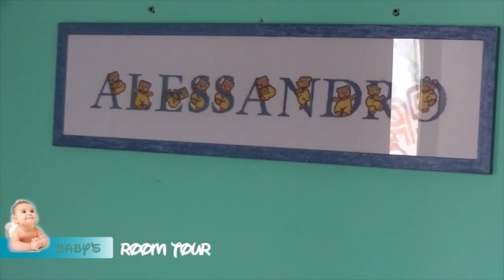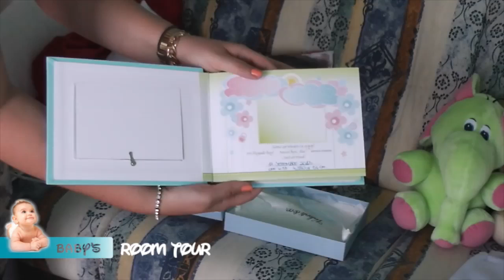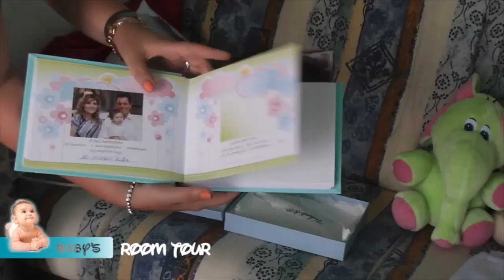Baby's room tour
®®®®®®®®®®®®®®®®®LEGGIMI®®®®®®®®®®®®®®®®®®®®®®®®®®
A grande richiesta dopo aver pubblicato le foto della cameretta di Ale ecco il tour della sua cameretta.